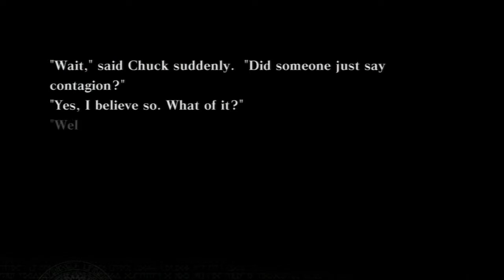Nier Review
I have wanted to try something like this for a long time, but always lacked the drive to do it. They were also always too ambitious for me, so I kept it simple here. Feel free to be harsh on it, and it will indicate if I should do more of these.